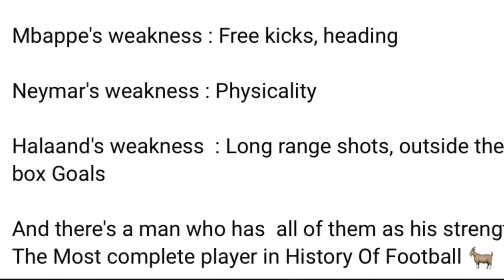pyndap u ronaldo marwei ia ka jing duna jong u messi neymar haaland bad mbappe ym don shuh kum ma u